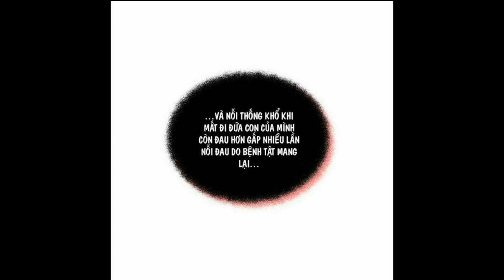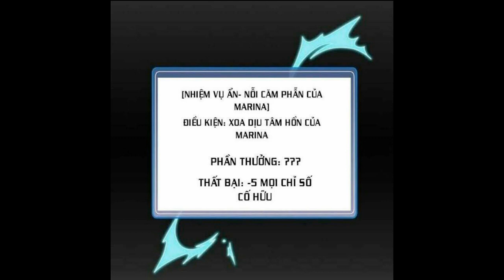xin mời dùng bữa chap36| chiếu ngoài hiên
chào tất cả các bạn đến với chiếu ngoài hiên, các bạn thấy hay thì cho mink xin 1 like🖒 và 1 sub 😙😙😙😙😙